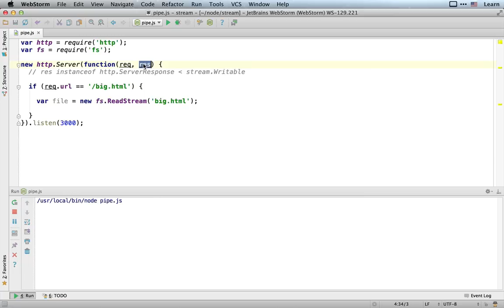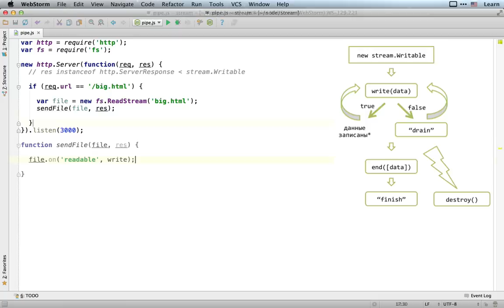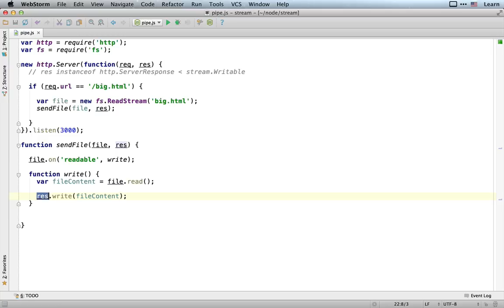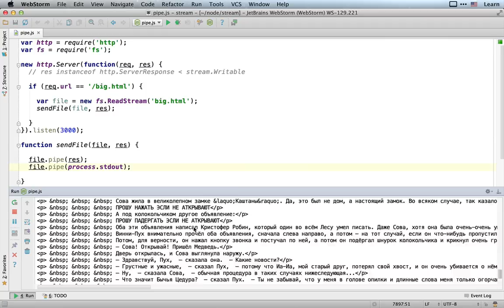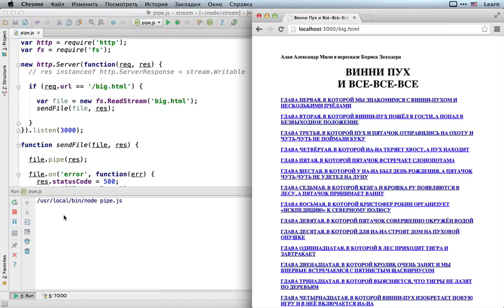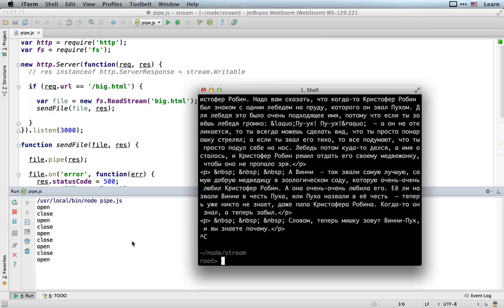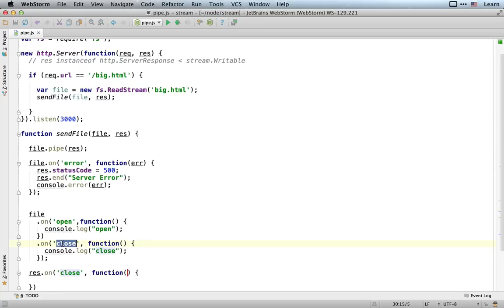Writable поток ответа res, метод pipe